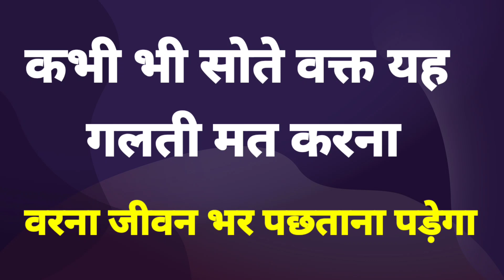कभी भी सोते समय यह गलती मत करना वरना जीवन भर पछताना पड़ेगा।